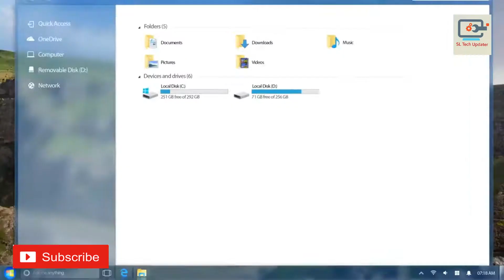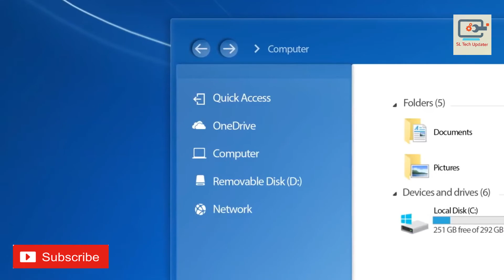Microshoft Windows 7 Edition 2018